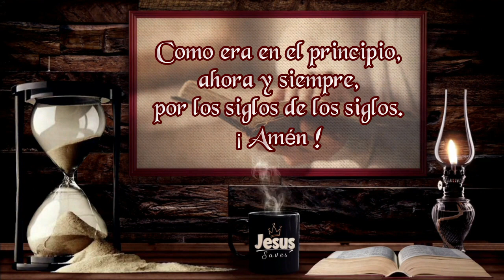😇 SANTO ROSARIO 🕊🙏/ Hoy Viernes 21-04-2023 / Misterios Dolorosos / Padre Francisco Perdomo